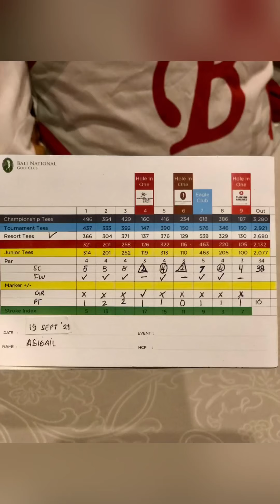Bali National Golf Club hole 1-9